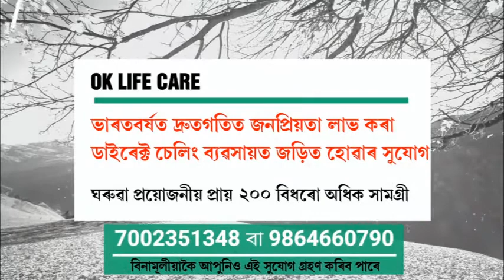সোণাৰিত উদ্ধাৰ এক প্ৰকাণ্ড অজগৰ।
সোণাৰিত উদ্ধাৰ এক প্ৰকাণ্ড অজগৰ।অসম TODAY News chanel . সুস্থ , সৱল , সাঁহসী সাংবাদিকতাৰ প্ৰতীক ৷ ৰাইজৰ কণ্ঠ ৷